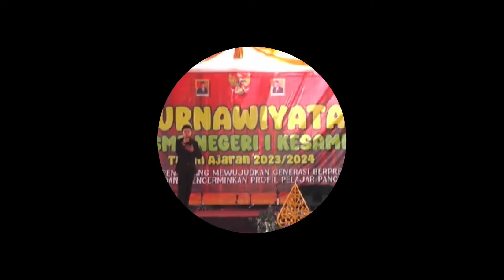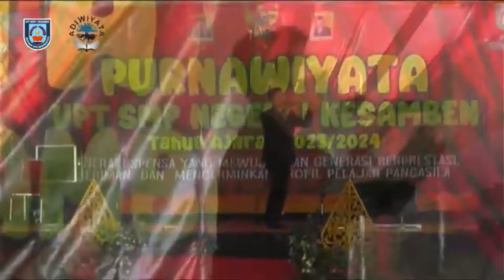PURNAWIYATA UPT SMPN 1 KESAMBEN TAHUN AJARAN 2023-2024